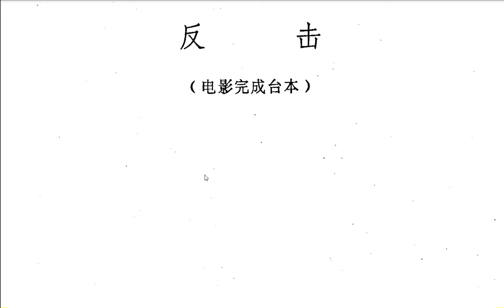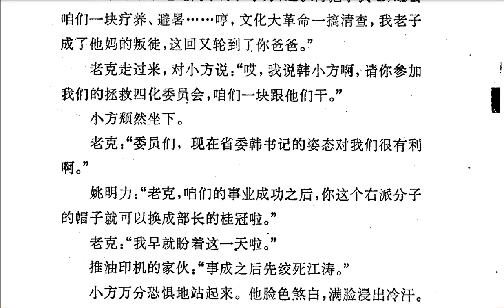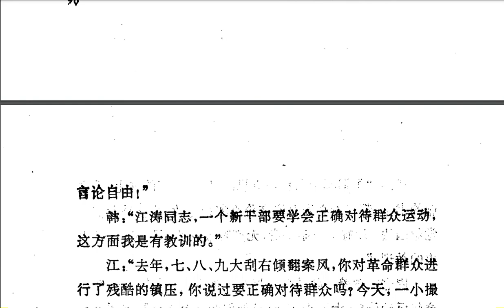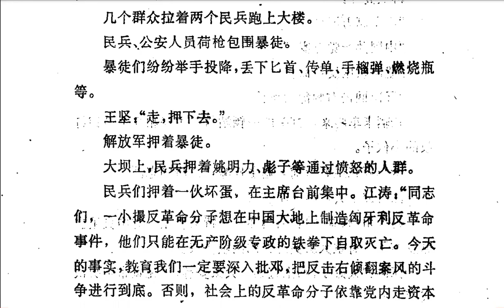反击（1976台本）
未上映